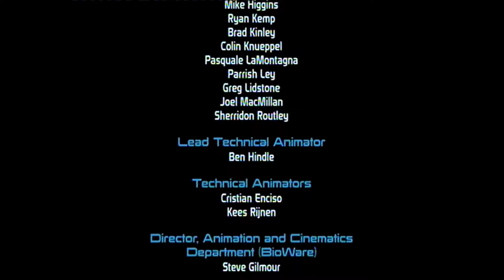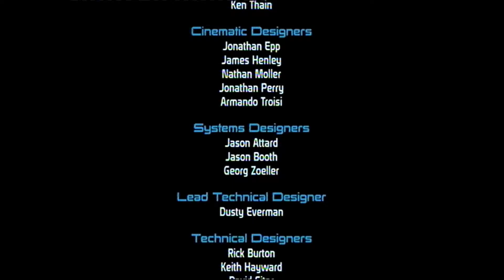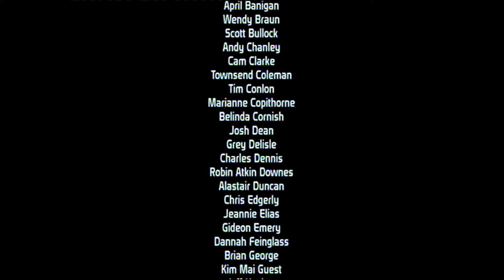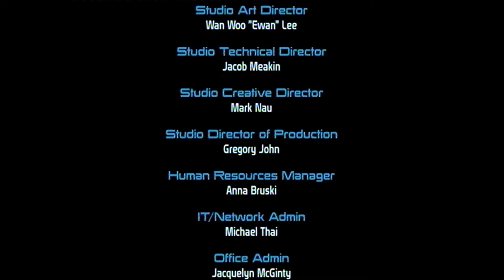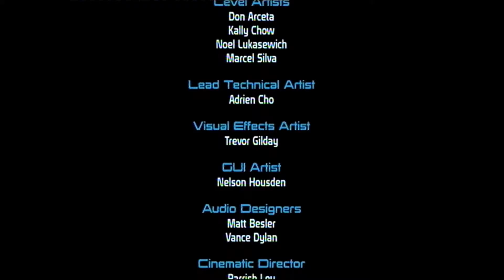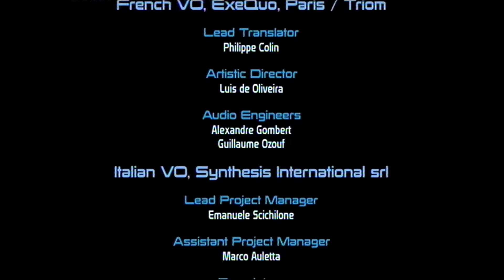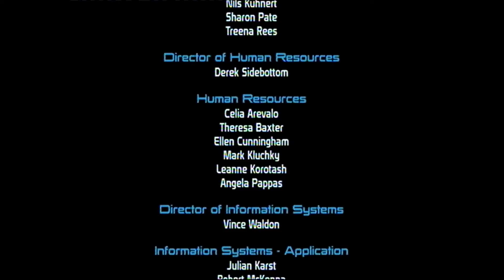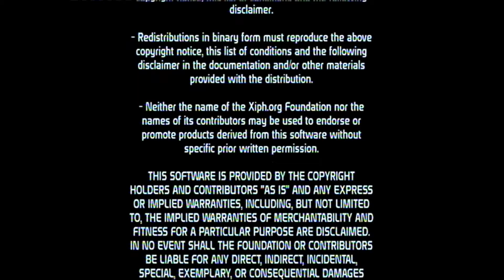Mass Effect Walkthrough Part 25 Ending Credits No Commentary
Thanks
Bobbie (Bgamer)